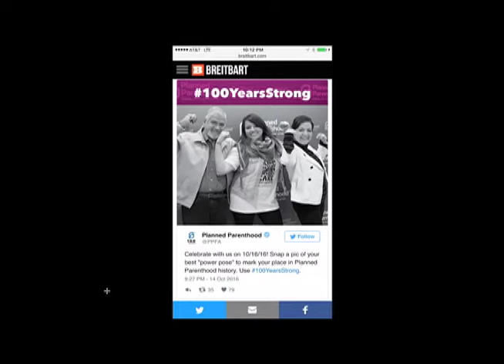God First TV - Courageous Part II